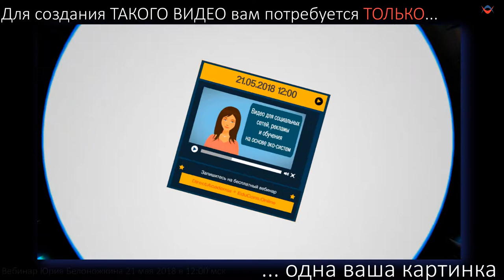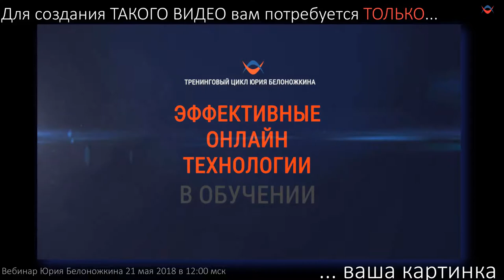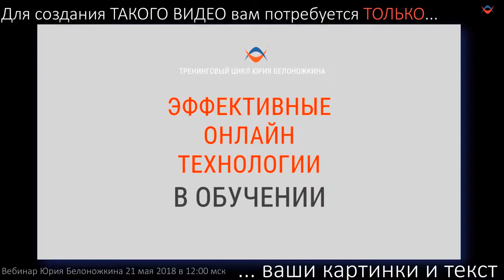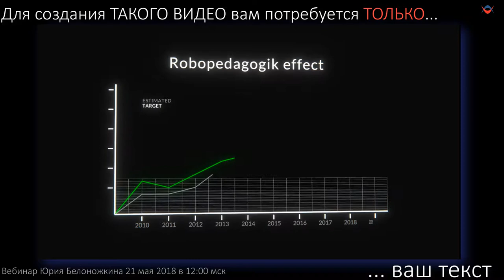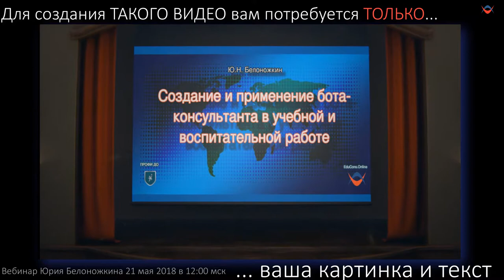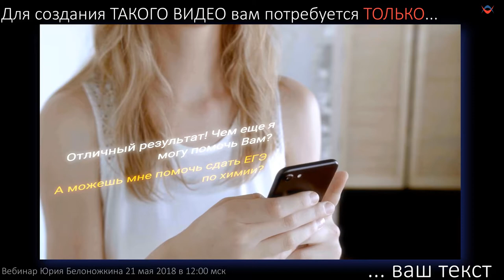Создание сверхвидео на коленке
Приглашаю на открытый вебинар 21 мая 2018 года в 12:00 МСК